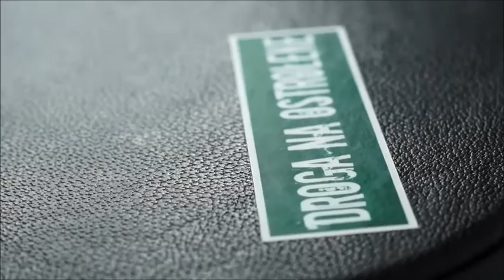POLSKI DZIEŃ MUZYKI COUNTRY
30 WRZEŚNIA - POLSKI DZIEŃ MUZYKI COUNTRY